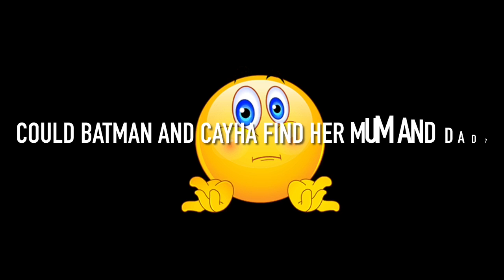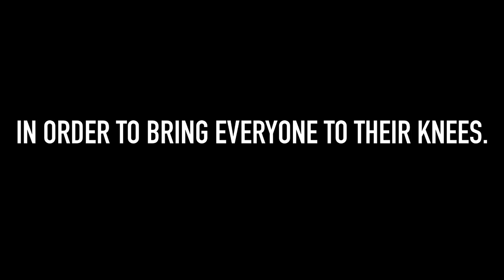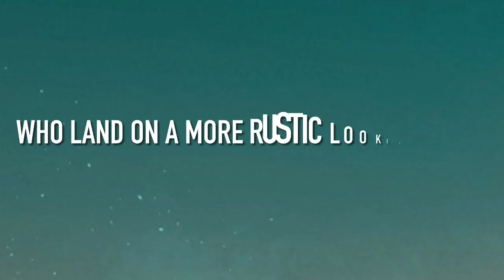3: Top Five Comic Book Picks from June 7 to 21, 2022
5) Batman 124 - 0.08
4) Dark Crisis 1 - 2.09
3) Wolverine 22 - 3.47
2) The Flash 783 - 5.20
1) World’s Finest 4 - 7.25

Introduction: There once was a rather naughty demon, who sailed on a ship with a group of merchant seamen. But he didn't stay for very long, because he was suddenly distracted by a song, one sung by the magnificent actor, Morgan Freeman. Want to know more?